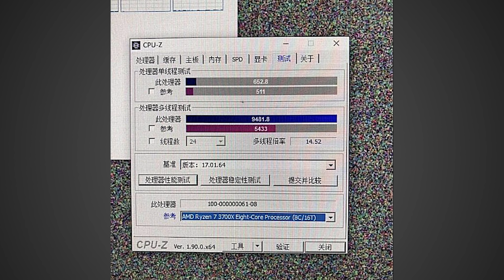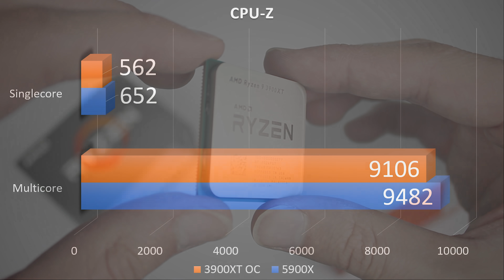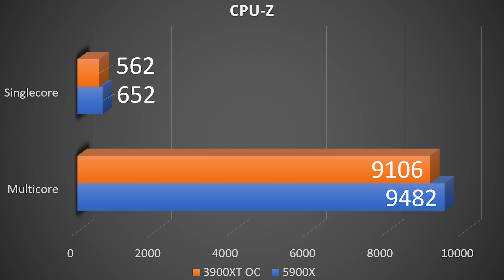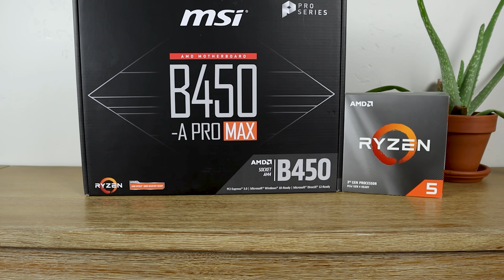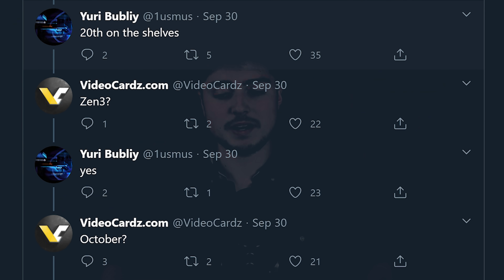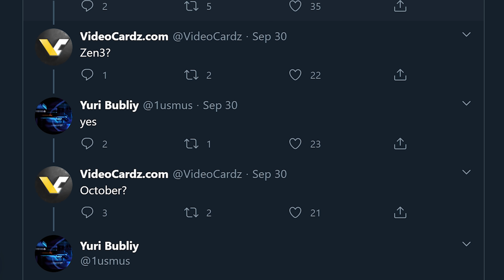Zen 3 Ryzen 4000 / 5000 Leaks - Benchmarks, Specs, & Release Date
More Zen 3 based Ryzen 4000 / 5000 leaks have appeared online showing benchmarks for the R9 5900X 12 core processor. Additionally the release date for the Ryzen 5900X and 5800X was leaked online. In the leak it is suggested that you will be able to purchase these Zen 3 Ryzen 5000 series CPUs on October 20th.

FULL DISCLOSURE
END DISCLOSURE